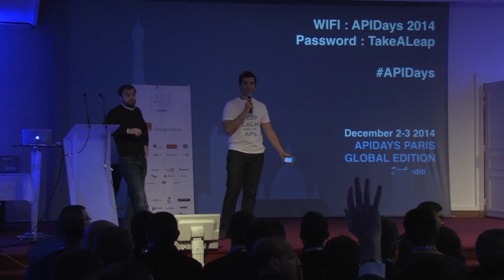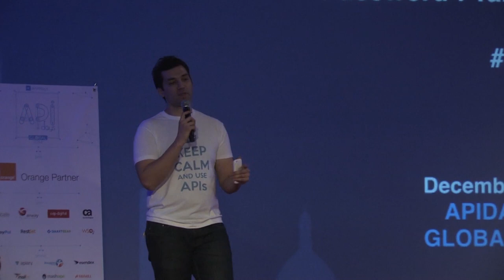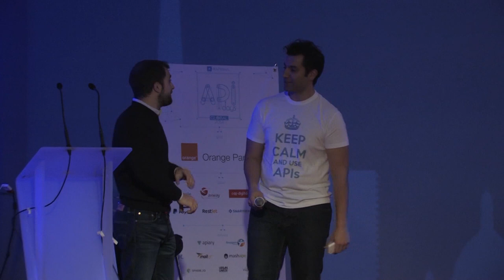1st day begining